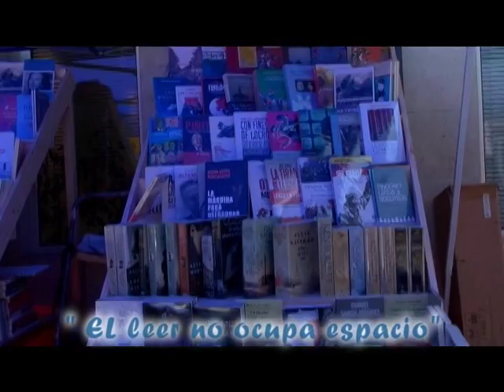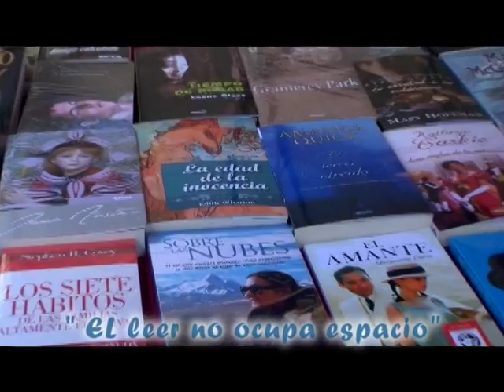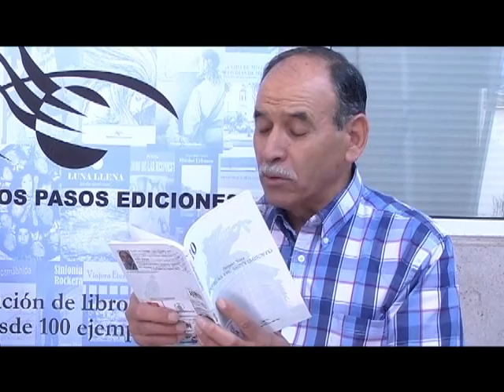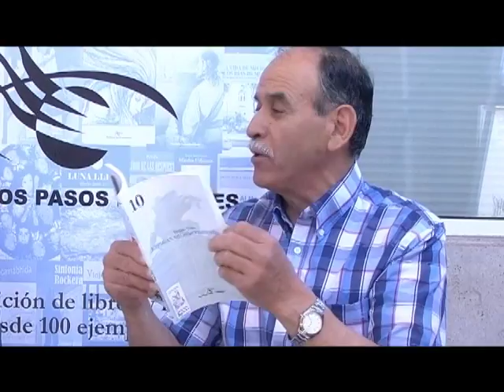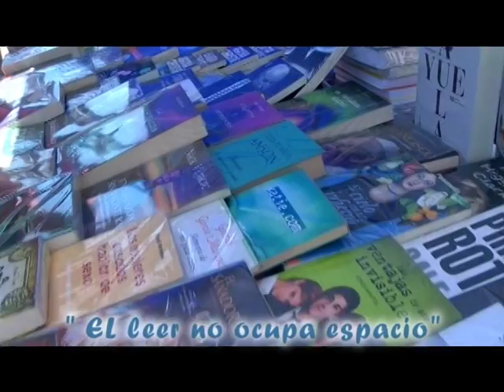PROGRAMA ESPECIAL FERIA DEL LIBRO 2015, CAP. 4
ENTREVISTA AL POETA SERGIO VERA, desde la feria del libro "El leer no ocupa espacio" (calle Campos con Cuevas, en la ciudad de Rancagua, del 14 al 24 de diciembre del 2015).